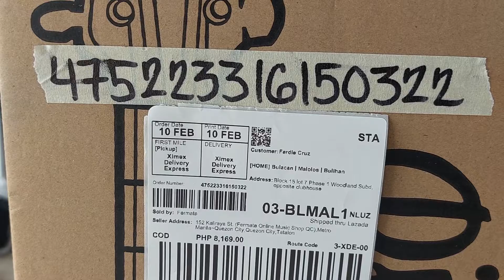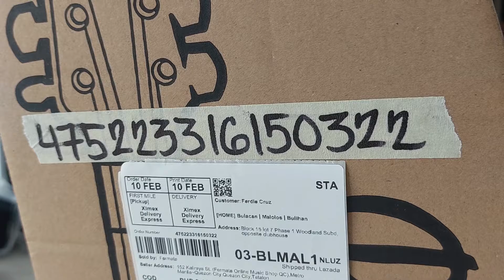Fermata Lazada Order No. 475223316150322